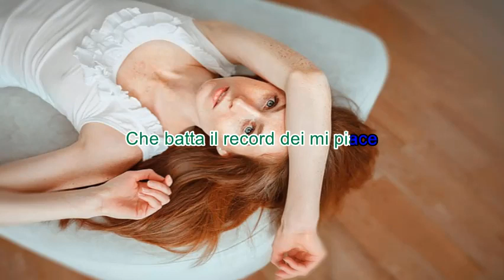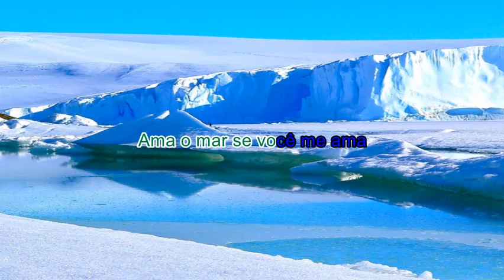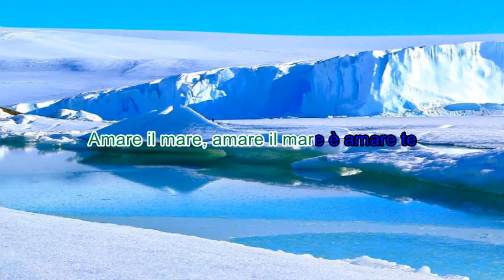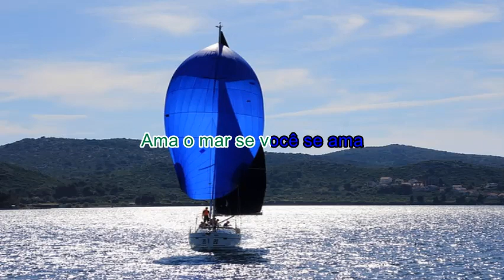Amaremare Dolcenera Karaoke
Il nuovo successo di Dolcenera in collaborazione con Greenpeace, in versione karaoke. Creato da Sandro T.